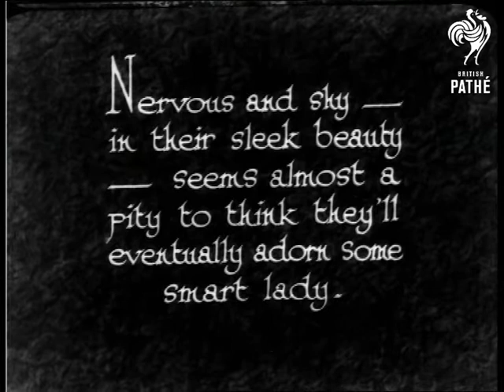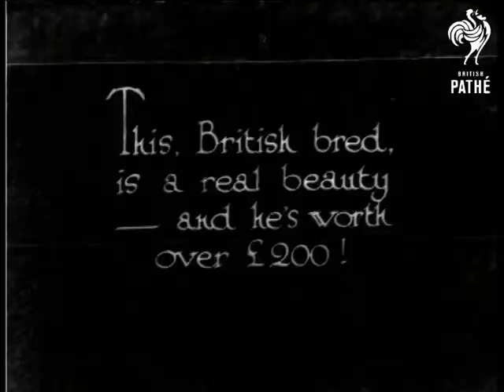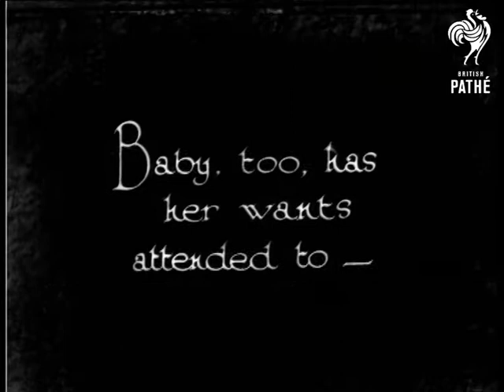Foxy! Filmed At Llanishen, Chepstow (1931)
Llanishen, Chepstow.  "When the weather grows chilly, woman's thoughts fly to "dreams" of furs - and particularly the silver fox kind!"  Panning shot of a hillside stacked with little cages to hold foxes.  L/S of woman feeding fox through the wire of its cage.  C/U of the fox being fed.  M/S of a fox running around.  "Nervous and shy - in their sleek beauty - seems almost a pity to think they'll eventually adorn some smart lady."  M/S of woman inside one of the cages feeding two foxes by hand.  M/S of a fox eating from a saucer on the ground.  Woman strokes its tail as it eats.  Fox jumps up and takes food from the woman's hand.  She strokes the fox.  M/S of cameraman lying on the ground filming the foxes with an amateur cine camera.  Fox comes very close to cameraman and eats from his hand.

"This, British bred, is a real beauty - and he's worth over Â£200!"  C/U of a fox on a woman's lap being stroked.  C/U of fox in woman's arm.  The fox barks and struggles.  "Perhaps, however, he'll remain a pet!"  M/S of the woman lying on some hay with the fox standing on top of her.  She feeds it sweets from a box.  Woman walks along carrying the fox.  C/U of fox in woman's arms.  She lets the fox down, it is on a lead.  She then climbs into the passenger seat of a car, still holding the fox.  Man drives off.  C/U of the fox sitting on the woman's back as she is driven along.  "And here's another sort of pet - "  M/S of a woman holding a tame squirrel in her hand.  Squirrel climbs up a tree.  C/U of squirrel sitting on a branch.  Squirrel climbs down to take food from the woman's hand.  M/S of a woman inside a house, she encourages the squirrel onto the window ledge with food.  Squirrel comes inside to take the food.  "Baby, too, has her wants attended to - "  Baby squirrel is fed with a little bottle of milk - C/U.

Note: Llanishen seems to be near Cardiff on the map rather than Chepstow so perhaps Llanishen was the name of the fox farm?
 FILM ID:948.2